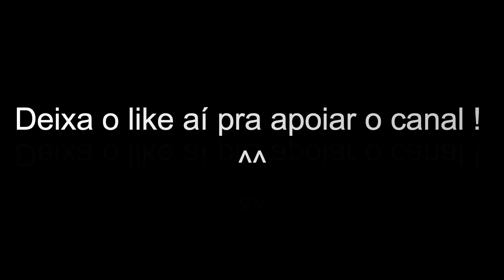TANKI ONLINE MOBILE | ABRI 63 CONTAINERS NORMAIS | CONTAINER LENDÁRIO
TANKI ONLINE - Espero que gostem! ;D

★ Músicas:
0:00 - Netrum - Colorblind (feat. Halvorsen) [NCS Release]
0:14 - 「Nightcore」→ Breakdown ♪ (Xaia, Rain Man, Oly) LYRICS ✔︎
2:48 - Netrum - Colorblind (feat. Halvorsen) [NCS Release]

★ Minhas contas:
➢ New_Account_RTL (Principal)
➢ Hornet_OD (Rumo a Lenda finalizado)
➢ NEW_T.O (Outras)
➢ New_TO_YTBR (Outras)]
➢ New19 (Outras)

★ Gravador:
➢ Próprio do Windows 10
➢ Streamlabs OBS
➢ OBS Studio